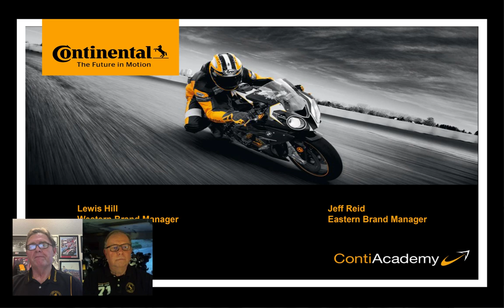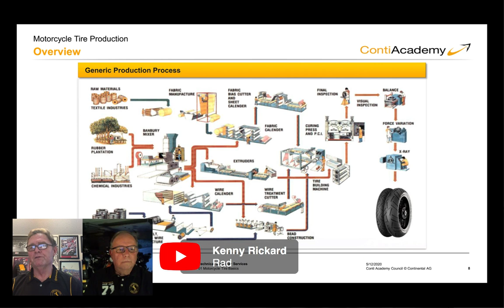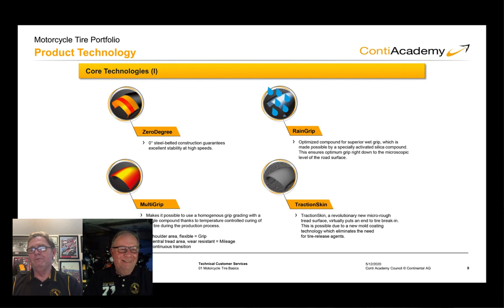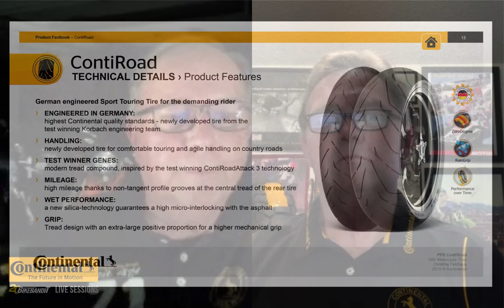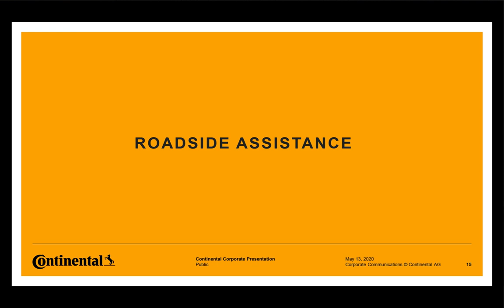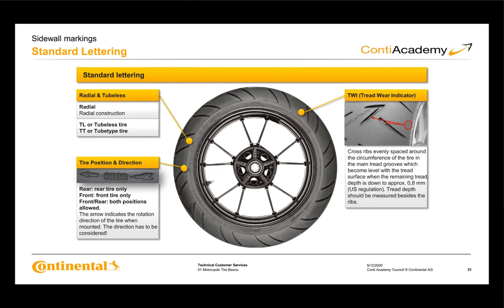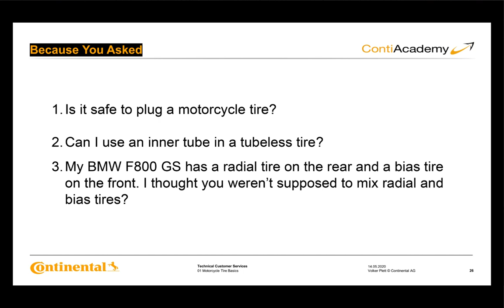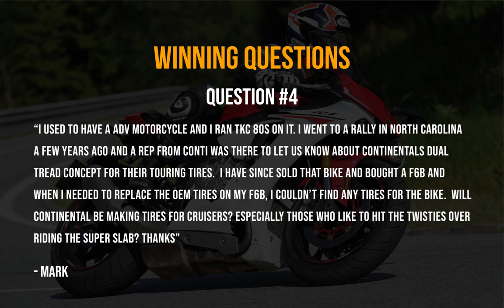BikeBandit Live Session: Continental Motorcycle USA